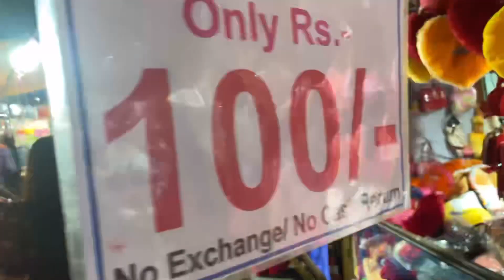RathYatra 2023 | Kharagpur a Famous Jagannath Temple ar RathYatra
#@JP’sWorld .